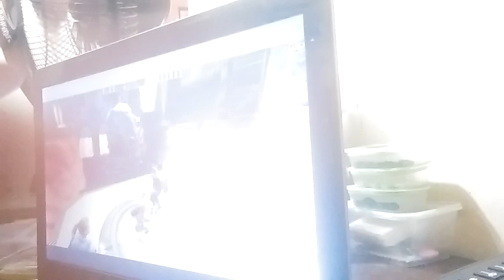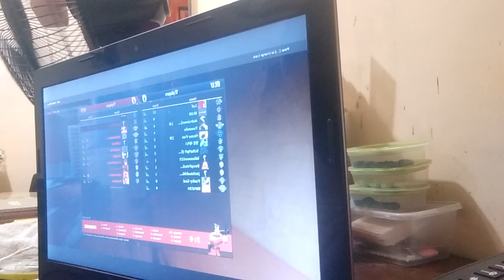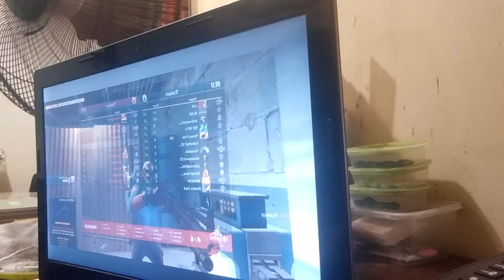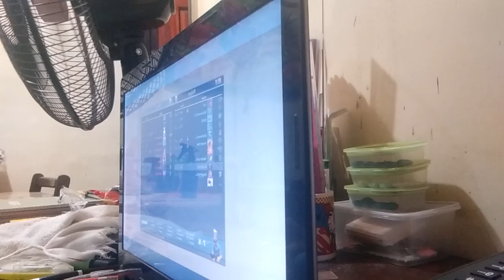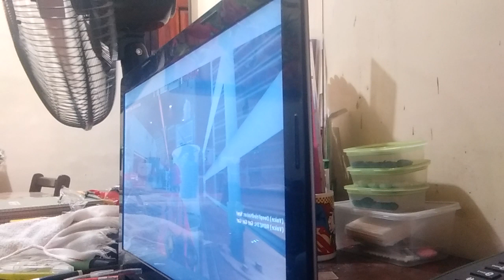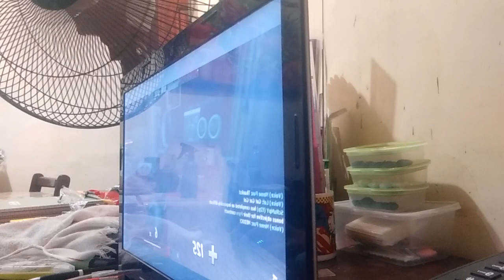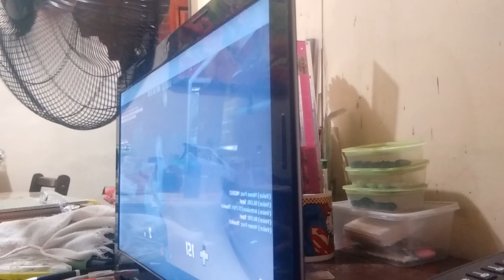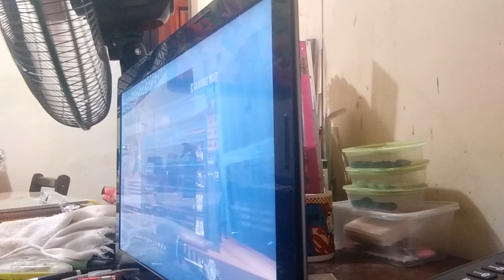[TF2] Maps I rarely play on pt. 1: Powerhouse (READ DESCRIPTION)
I ran out of storage before finishing but we lost. I did a big brain move as scout by crouch jumping so a sentry (at our freakin base) shoots me out of it's range. I went Engie next round and kept my sentry and dispenser alive for as long as I can until they inevitably got destroyed and we lost again.